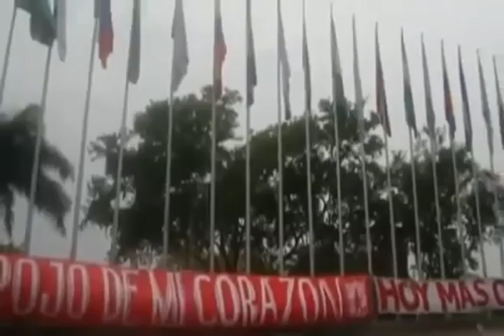No más excusas. (El ascenso es una obligación)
Jugadores, j.j lopez.
No más excusas hay que volver a la A, somos América la puta que los pario.